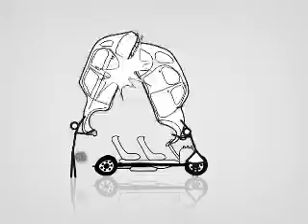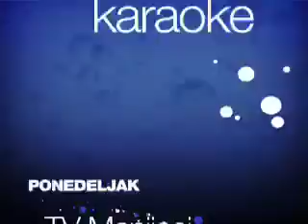Braca Burazeri • SHOWREEL 2005